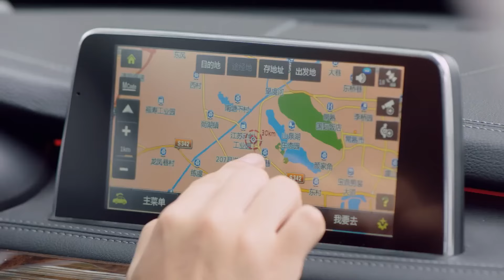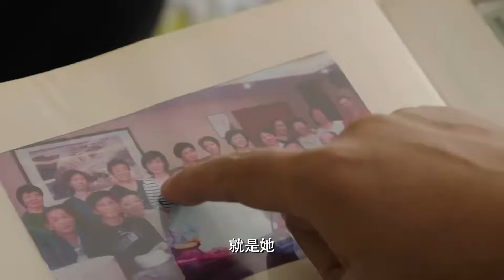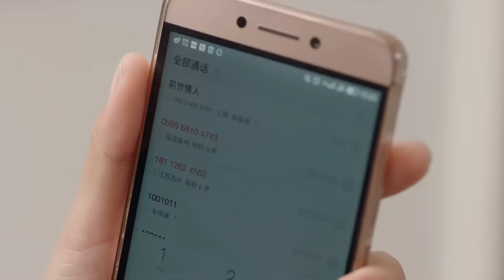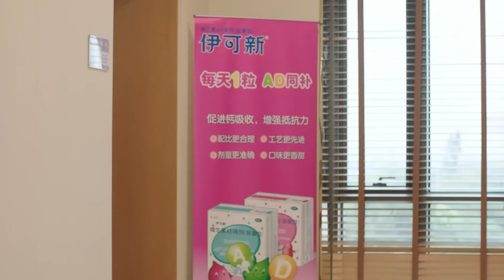【好看家庭伦理剧】幸福在敲门 04 | 张嘉译人到中年，遭遇公司破产、妻子背叛、母亲重病三重危机，却在低谷逆风翻盘，事业爱情双丰收（《山海情》《突围》张嘉译、闫妮）— 2024最新电视剧